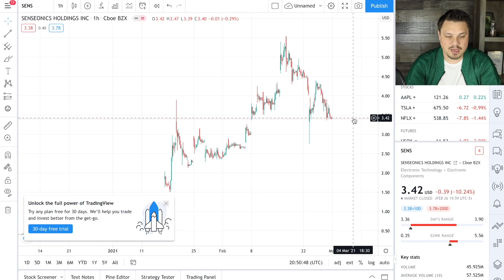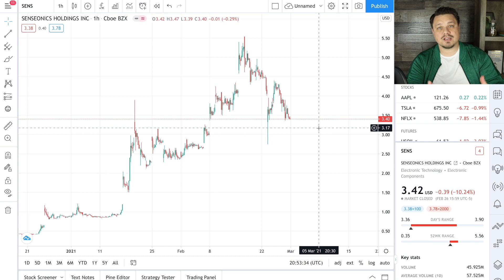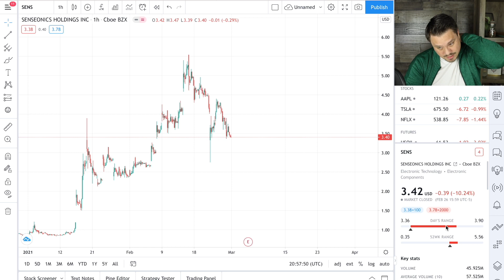Watch for these catalysts coming soon! SENS Stock Update!!!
In this video we talk about SENS stock and some upcoming catalysts that you should pay attention to.

Check out WeBull!  Create a new account and deposit $100 to get 2 free stocks valued at up to $1,850.

Gear I use:
My Favorite Ugly Christmas Sweater: